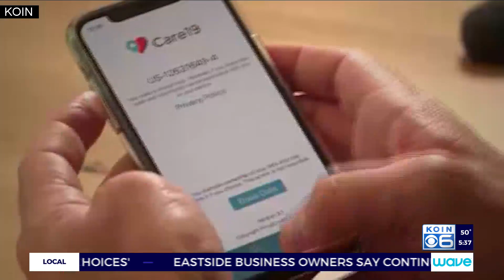Stomach issues and COVID-19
Dr. Swapna Reddy explains